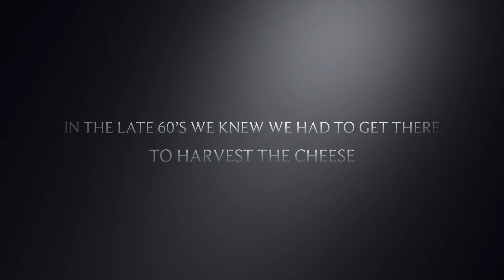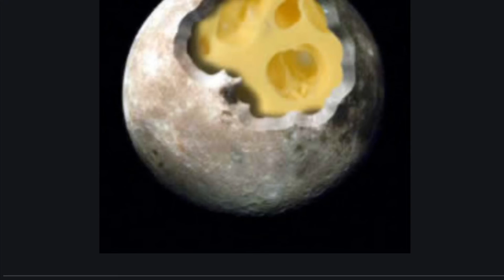The Moon is Made of Cheese